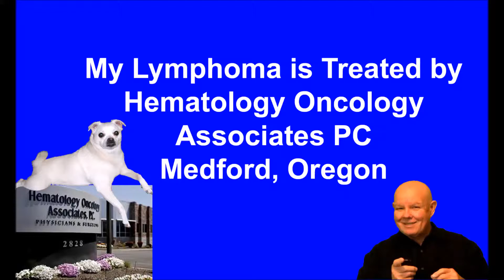HEMATOLOGY ONCOLOGY ASSOCIATES PC MEDFORD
TREATING BILL KEEFER CANCER CLL LYMPHOMA LOW GRADE

Your Care Team

One of our board certified physicians will lead a highly trained team of physician’s assistants and oncology certified nurses. Our collaborative approach gives us a broad perspective on your unique situation as we develop an individualized course of therapy.

You play a pivotal role in your treatment. We invite you to ask questions and openly share how you’re feeling throughout the process. Clear communication will ensure your treatment is tailored to your needs.